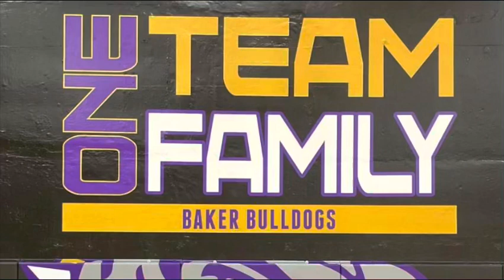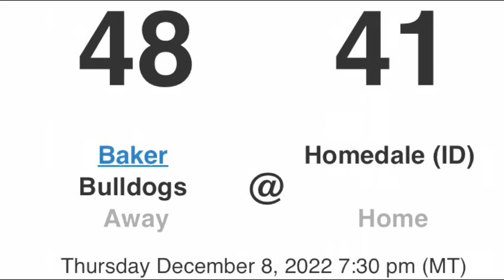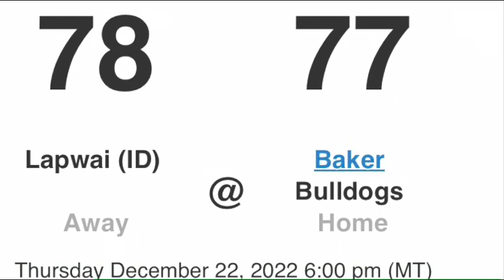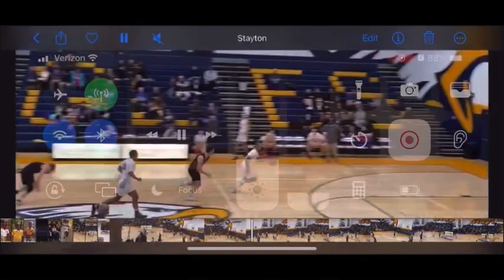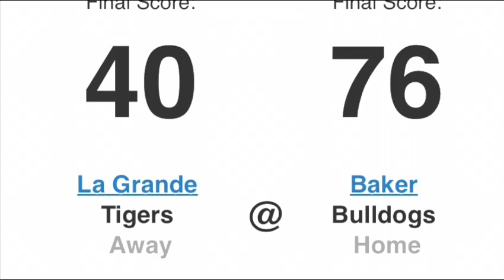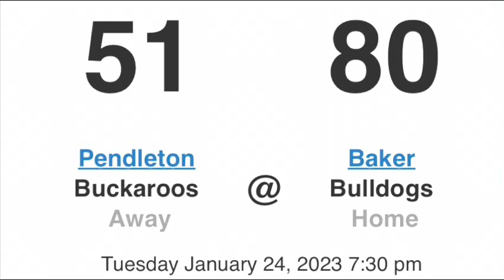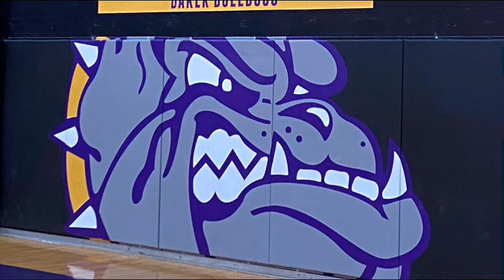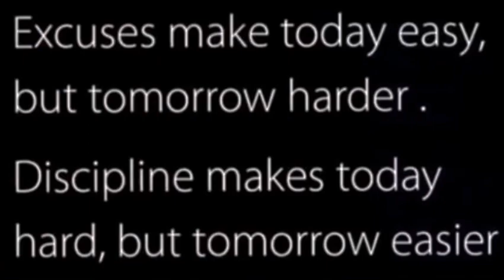22-23 🏀 Season Recap